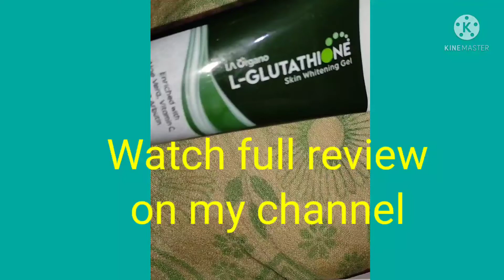Glutathione skin whitening gel